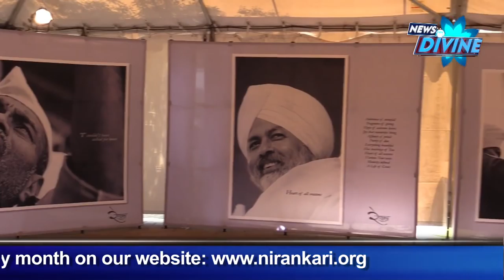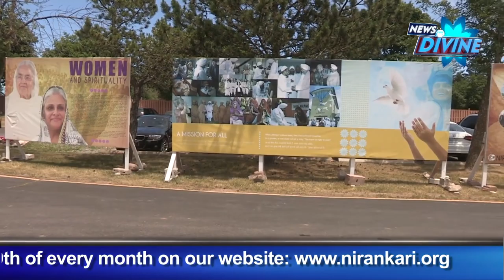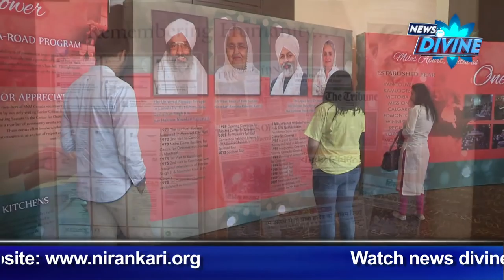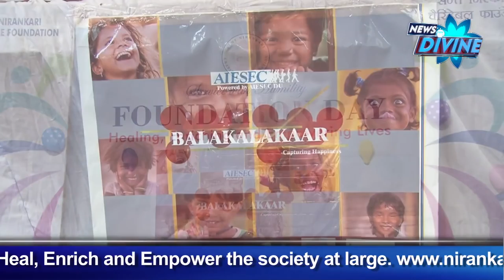News Divine Episode -July 2016